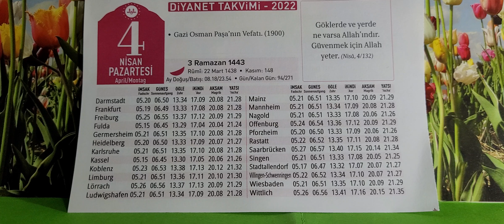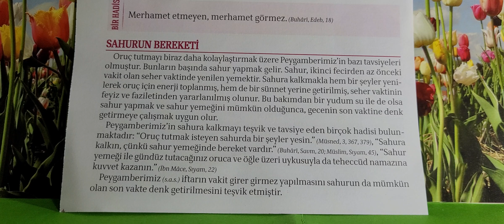04.04.2022 Diyanet Takvimi Günlük. Sahur. Sahurun Bereketi. Sahurun Önemi.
Günlük Takvim
Takvim
2022 Takvim
2022 takvimi Kosove
Hicri Takvim